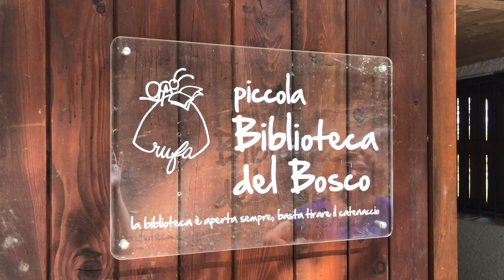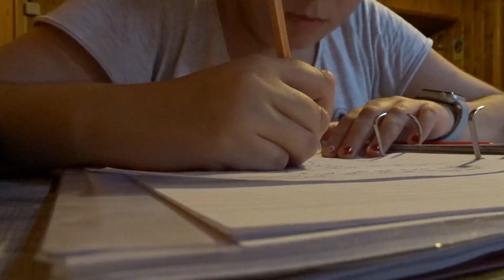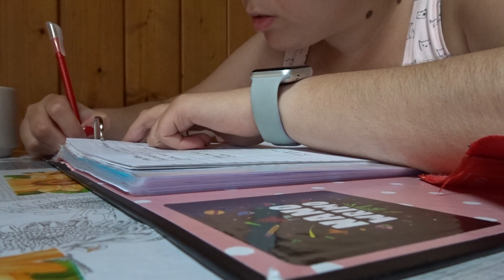Mi blocco, inizio a plottare un thriller e me ne vado in vacanza | campnano settimane 3-4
In questo vlog per le settimane 3 e 4 del camp nano mi blocco con progetto fantasmi, mi viene l'idea per un thriller e inizio a plottarla e me ne vado in vacanza a recuperare.